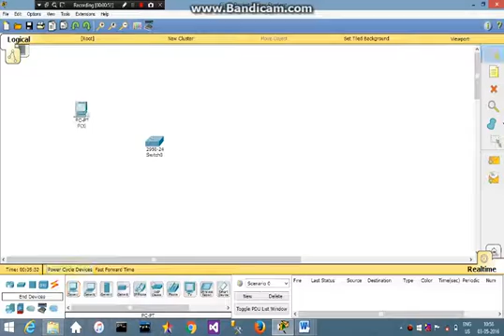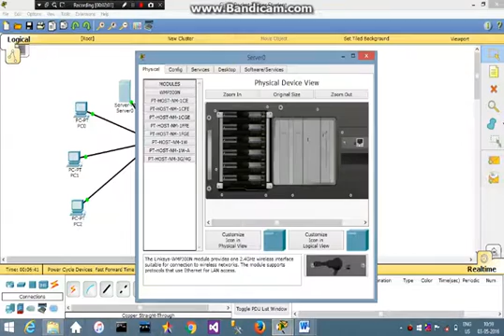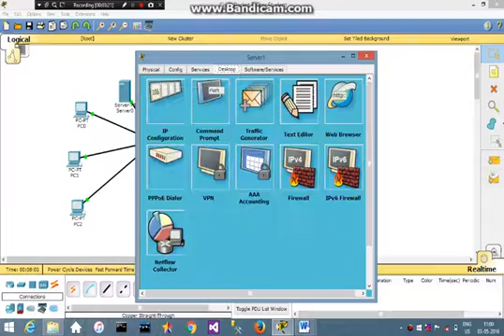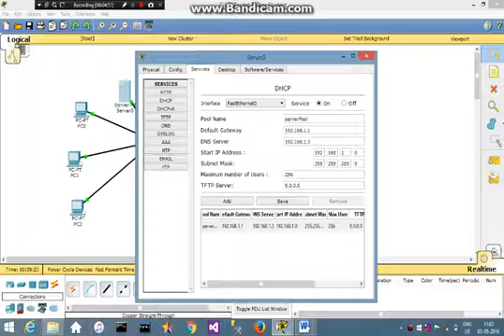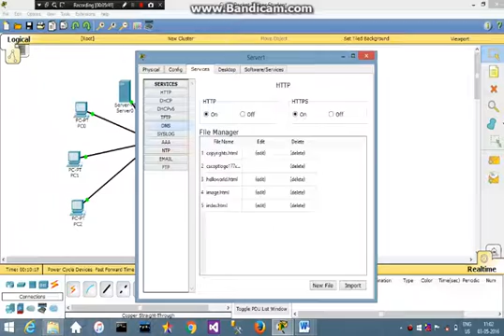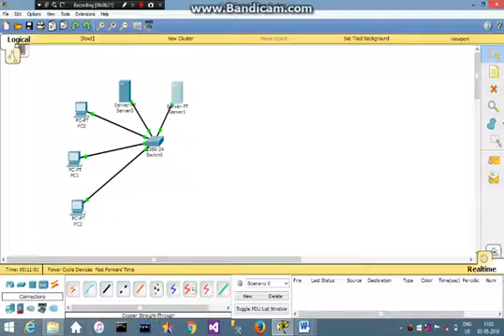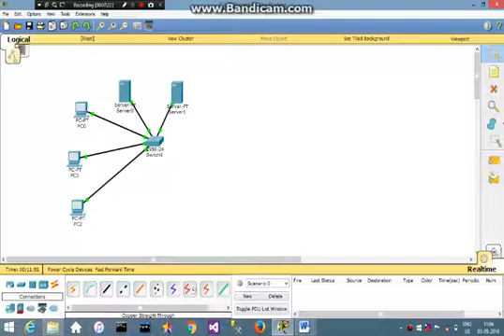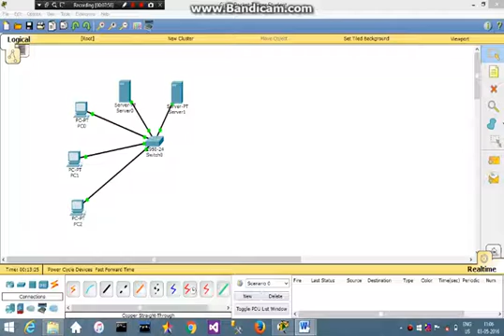configure DHCP and DNS server